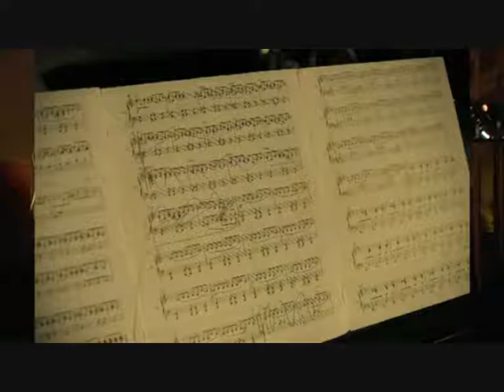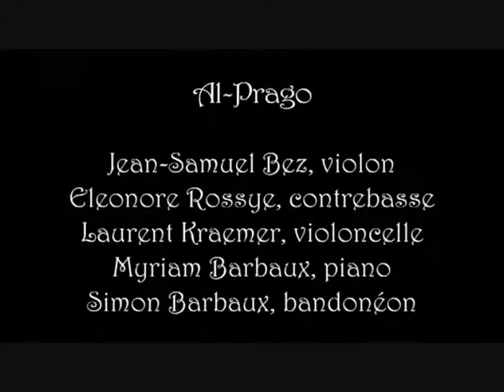Al Prago, Adios Nomino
Enregistrement du Quintet Al Prago par Pierre Lemariey